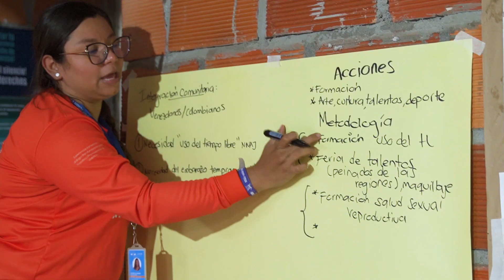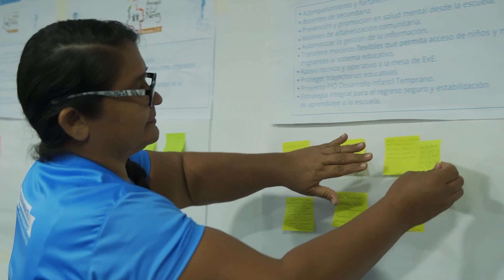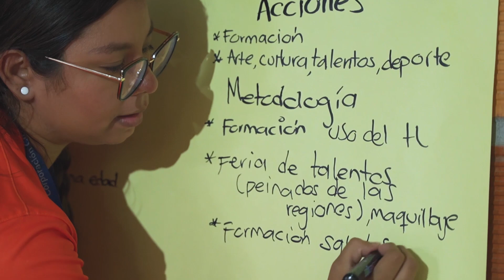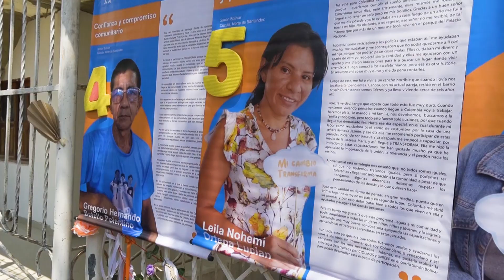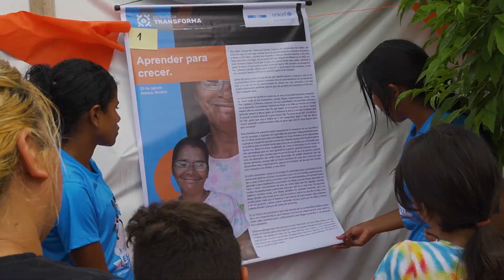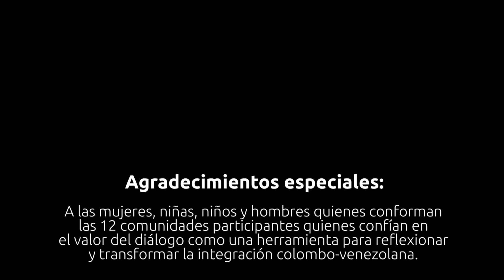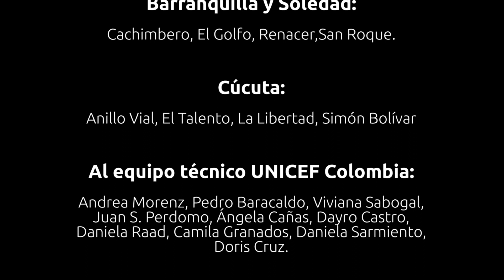Transforma: una estrategia de cambio por la integración comunitaria | UNICEF y CIDEMOS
Desde septiembre del 2022, la estrategia Transforma se lleva a cabo en 12 barrios y asentamientos de Atlántico, Norte de Santander y Arauca. Esta iniciativa ha logrado que funcionarios y funcionarias, líderes y lideresas, reconozcan creencias y estereotipos que afectan negativamente la integración de la población migrante y desarrollen estrategias para transformarlas. “Dentro de las sesiones de formación que hemos tenido, hay varias cosas que me han parecido interesantes que no había escuchado y es el contexto histórico, pues somos una ciudad cosmopolita de la cual nuestras raíces son migrantes, a lo que todos y todas somos migrantes y eso a mí me marcó mucho: siento que me permitió abrir el conocimiento o ampliar nuestra visión”, comenta Wendy Verónica Veloza Mantilla, funcionaria pública en Cúcuta, Norte de Santander.

Estas acciones forman parte de la Estrategia de Cambio Social y de Comportamiento de UNICEF, que busca promover comportamientos (individuales y colectivos) positivos frente a la garantía de los derechos de la niñez y la adolescencia. Aunque hablar de cambio puede sonar como algo meramente teórico, quienes han estado en los distintos escenarios han aprendido a reflexionar sobre sus propias acciones, creencias y sesgos.

Redacción: UNICEF Colombia.